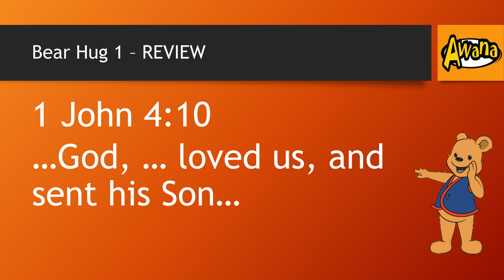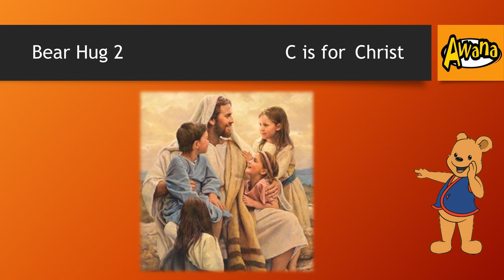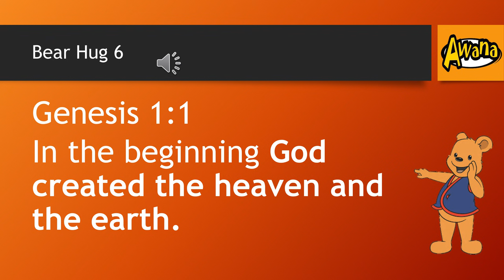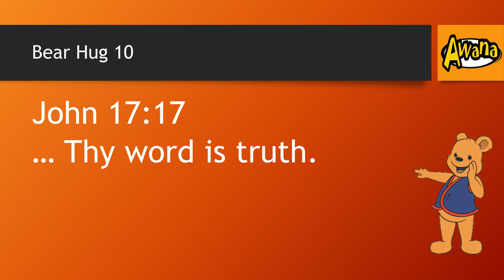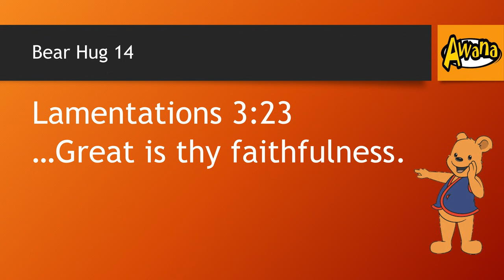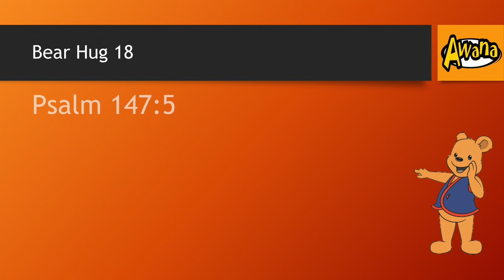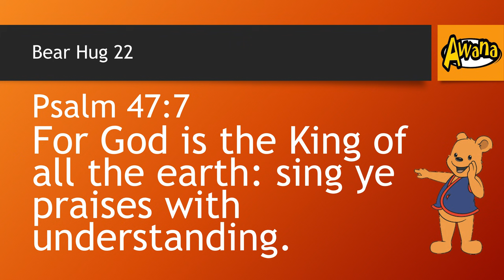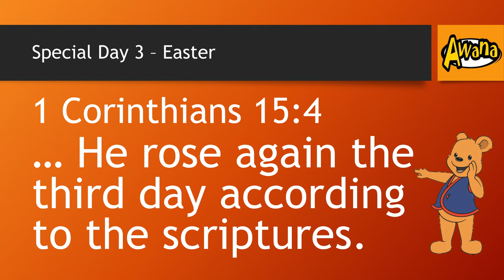Awana Cubbies Appleseed (book 1) with audio verses and story (KJV)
This video walks through the Awana Cubbies Appleseed book.